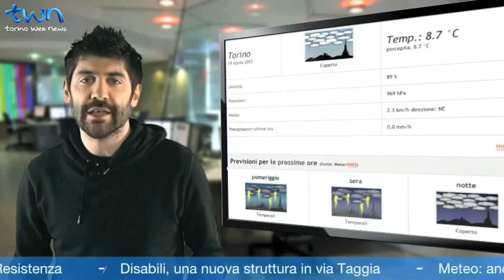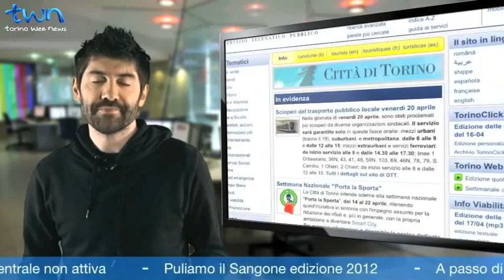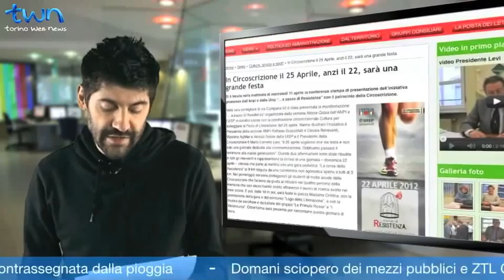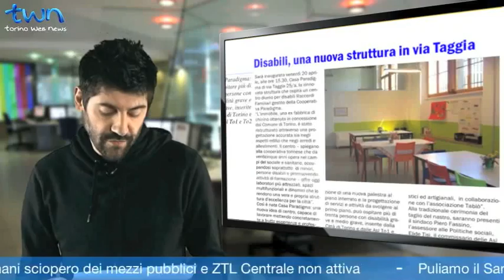TWN quotidiano n. 1681 di giovedì 19/04/2012